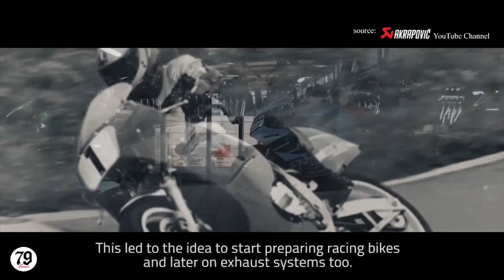Benelli Keeway Klight 202 & Akrapovic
Farris79 KLight Project:
Do follow our Studio Instagram: viqqa_russou
Stay tune for more cool motorcycle and photography story

Artist: Machinimasound

© Licence ▼

𝗕𝗜𝗚 𝗧𝗛𝗔𝗡𝗞𝗦 𝗧𝗢 𝗢𝗨𝗥 𝗣𝗔𝗧𝗥𝗢𝗡𝗦:
koesnuz ▪ Gina Miller ▪ Dan Feisst ▪ Nick ▪ Jordan Kozar ▪ charlie mcnabb ▪ Daline Diwald ▪ Steve Torok ▪ Doug Jenkins ▪ Brady Sim ▪ Jisoo KWAG ▪ Andrew Giordano ▪ Rain Chai ▪ 1204 Nyumu ▪ Kalle Malin ▪ Filip Dvorski ▪ nicholas bagdasar ▪ Renārs Tortuzis ▪ Michaela Johnson ▪ Tim Davis ▪ sam christensen ▪ Erin Ratchick ▪ Céleste Hug ▪ Harry Burke ▪ ちゃん お化け ▪ Peter Rothe ▪ Katie ▪ Tibor Papp ▪ Paulie Renninger ▪ John Crouch ▪ Agnes Mihaly ▪ Сергей Биляченко ▪ Beni ▪ Brian ▪ Yana Aleksandrova ▪ Zander Mausolff ▪ Jairo Ismael Urrego Bejarano ▪ Ranger Sauce ▪ Luis Saldana ▪ Xeon Freeman ▪ Haydon Hoffman ▪ melinda ▪ Ricky Nagales ▪ Phontakorn Navalong ▪ Janae Smith ▪ Nightsh0t ▪ Delilah Chacon ▪ Edward Neary ▪ Clint Whidden ▪ 동준 이 ▪ alex ▪ Raya Bo. ▪ Celeste Ramirez ▪ Dadpoor ▪ Kevin Pradervand ▪ Evan Demarais ▪ Leandro B. Rezende ▪ YUN WOO HYUN ▪ Krzysztof Turowski ▪ Jasmine Sandoval ▪ Alex Fielding ▪ Katie Cox ▪ Charlie Giesler ▪ Balint Markoth ▪ Akeira Jordan ▪ Rian Amado ▪ Muddy River Outdoors ▪ Annie Kennedy ▪ Krazee Navel Network ▪ Top Songs videos ▪ Suzanne Felando ▪ Daniel ▪ Luke Hagger ▪ Tayler Van Ymeren ▪ brandon padilla ▪ Small Stuff, Big Family ▪ Tyler Thorne ▪ Austin Brainard ▪ 필리핀 회사원 15년차 ▪ Eileen ▪ Jordan Born ▪ Ashley ▪ PhoenixStar ▪ Jeppe Timm ▪ Andre Rodrigues ▪ Liberian Music DJ Sporting ▪ Carl Smith ▪ Andrew Yang ▪ Esport Generation Hong Kong ▪ Hendo Art ▪ Do It Right Productions ▪ Wouter Coenen ▪ Archer ▪ Rebecka Broyles ▪ Justin Moore ▪ Elisa Ru ▪ Diana Shields ▪ Ryan H ▪ Alexander Röhr ▪ Brad Mintie ▪ Clifford Kent Saunders ▪ Jessica Terrill ▪ Rachael Voyce ▪ Hermany Samson ▪ IGNITE ▪ Franchfries with Abergers ▪ Lainé ▪ The Afterburn Podcast ▪ Mark Burford ▪ War Nickel Revolution ▪ Henry_Scoots ▪ Paco Gonzalez ▪ Lorien Dean ▪ John Gravelle ▪ Joshua Burgher ▪ Phelicia ▪ hasankilincer ▪ Jillian Foster ▪ Adriano Max ▪ Jay Kundani ▪ Andrew Oporto ▪ Billy Farmer ▪ Francisco Valdez ▪ Rashid, Haroon ▪ Stephanie Schubert ▪ angelito guzmana ▪ studs wars ▪ Erik Beck ▪ Dinesvaran Krishnan ▪ 태민 김 ▪ クリス 岡崎 ▪ Be Wright Fit ▪ tee ▪ Turpin Roynito ▪ Stooge Potato ▪ Rachel Hatfield ▪ Dean Scarratt ▪ Laelia Starla ▪ Jocie Beussee ▪ Edgardo ▪ Dan The Lawn Man ▪ J&J Studios ▪ Irish Lashes ▪ Anamika 2020 ▪ Arthur Ronquillo ▪ Lindsey Higgins ▪ Peter Geösel ▪ Hafiz Mohamed Said

📷 Background ▼

❔ F.A.Q ▼

📣 IMPORTANT ▼